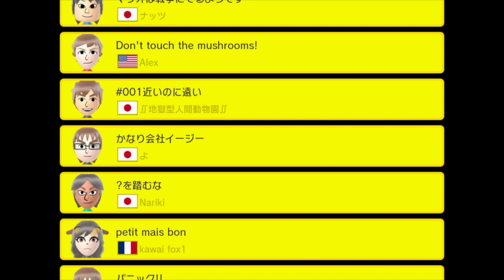Super Mario Maker- 100 Mario Challenge #167 (Expert Levels)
Here is video #167 in my expert mode series. New Expert level videos should be out Sunday and Wednesday day at 2:00 pm Eastern Standard Time.